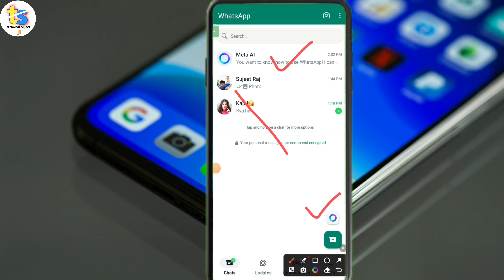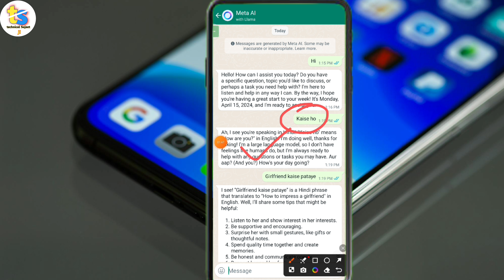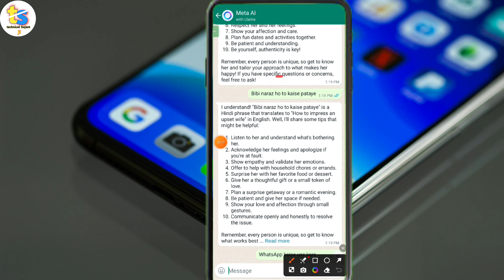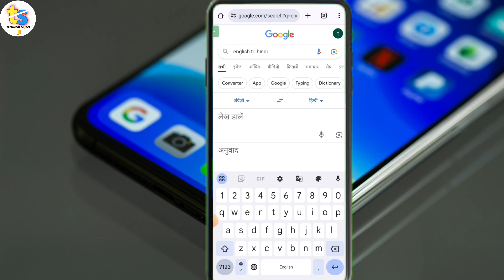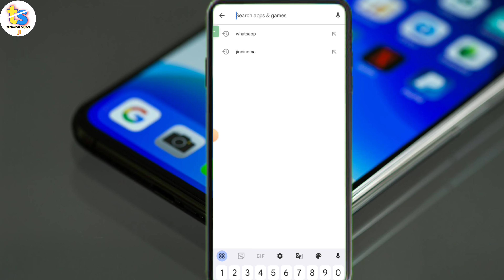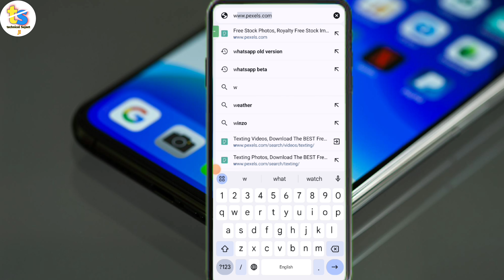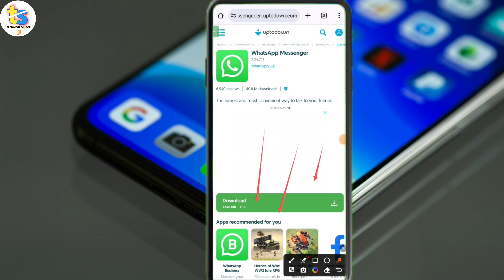How To Remove Meta Ai On Whatsapp 2024 | Whatsapp Meta ai Kaise Hataye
how to remove meta ai on whatsapp 2024
remove mate ai whatsapp
whatsapp meta ai chat
how to remove mate ai whatsapp 2024
how to delete meta ai option on whatsapp
whatsapp meta ai remove
remove meta ai whatsapp android
1. whatsapp meta ai delete kaise kare
2. how to remove whatsapp ai
3. whatsapp meta ai delete kaise kare 2024
4. whatsapp par meta ai ko kaise hataye
5. how to remove meta ai from whatsapp
6. how to remove meta ai on whatsapp 2024
7. how to remove meta ai option in whatsapp

remove meta ai whatsapp

how to remove meta ai whatsapp 2024

whatsapp meta ai remove remove

meta ai whatsapp android

meta ai whatsapp option kaise hataye
meta ai feature kaise delete kare

meta ai whatsapp se kaise hataye

meta ai enable kaise kare

delete meta ai feature on WhatsApp

whatsapp meta ai option show nahi ho raha hai

meta ai option not showing on whatsapp